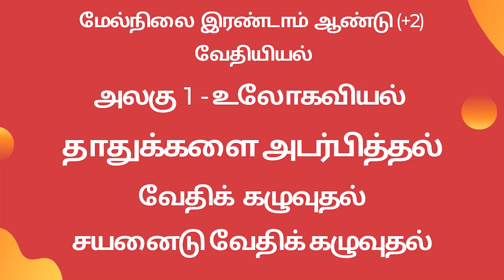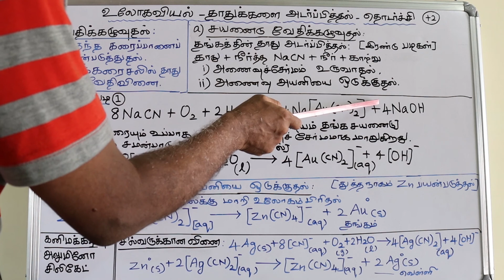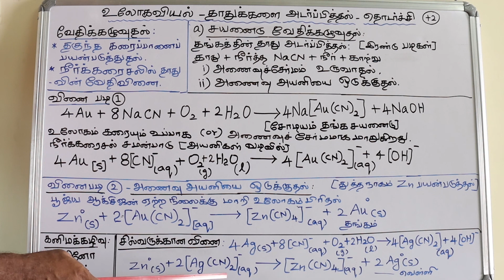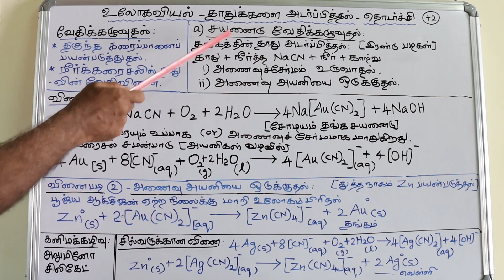+2 வேதியியல் | அலகு1 - உலோகவியல் | தாதுக்களை அடர்பித்தல் | வேதிக் கழுவுதல் | சயனைடு வேதிக் கழுவுதல்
தங்கத் தாதுவை அடர்பித்தலை எடுத்துக்காட்டா கக் கருதுவ�ோ ம். தங்கத் தின் நன்கு தூள்
செய்யப்பட்டத் தாதுவானது நீர்த ்த ச�ோ டியம் சயனை டு கரைசலுடன் சே ர்த்து காற் றினை ச் செலுத்தி
கழுவப்படுகிறது. தங்கமானது கரையக்கூடிய சயனை டு அணைவாக மாறுகிறது. அலுமின�ோ
சிலிக்கேட் கனிமக் கழிவு கரையா மல் அப்படியே தங் குகிறது.
4Au (s) + 8CN- (aq) + O2 (g) + 2H2O (l) 4[Au(CN)2]- (aq) + 4OH-(aq)